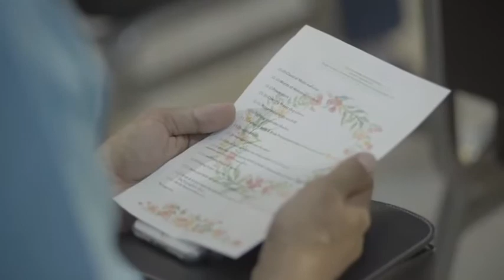Makeup By Dao (คู่บ่าวสาวในโบสถ์)